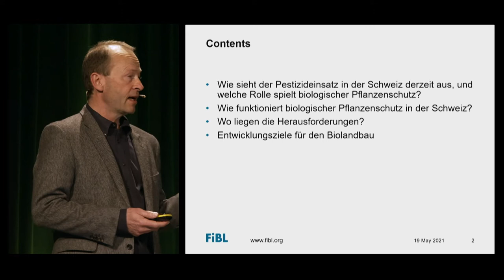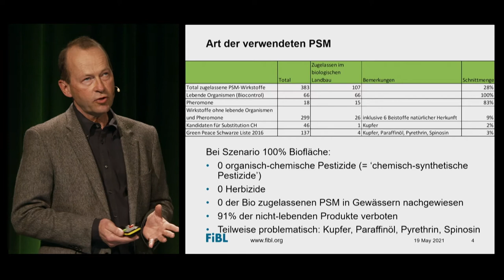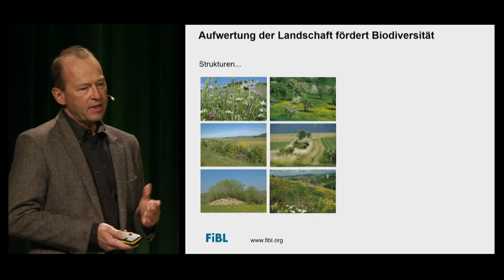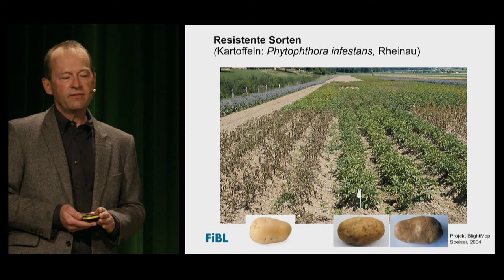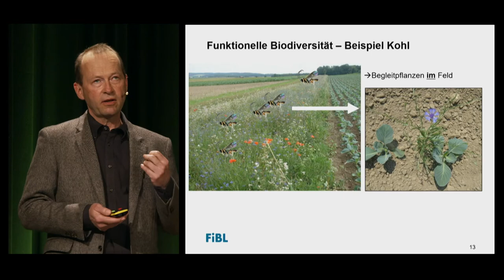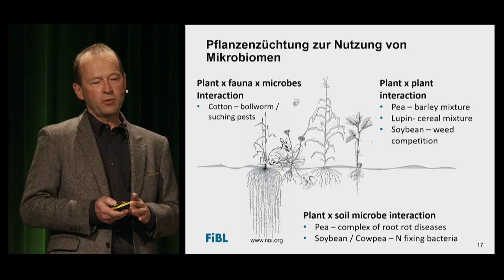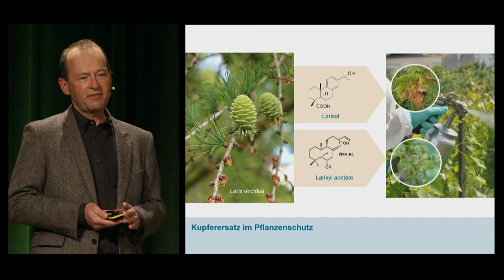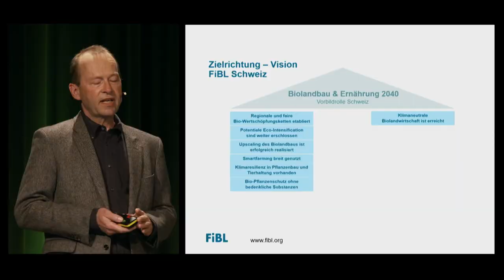Lucius Tamm, FiBL über den Einsatz von Pestiziden in der Schweiz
Eine Zukunft für alle, natürlich
Biovision fördert seit 1998 die Entwicklung, Verbreitung und Anwendung von nachhaltigen ökologischen landwirtschaftlichen Methoden, mit denen Menschen in Entwicklungsregionen sich selber helfen können. Dabei spielt der ganzheitliche Ansatz eine zentrale Rolle: Gesunde Menschen, Tiere, Pflanzen und eine intakte Umwelt sind Ziel in allen Projekten. Biovision ist gemeinnützig und von der ZEWO anerkannt. 2013 wurde die Stiftung Biovision, zusammen mit ihrem Gründer Hans Rudolf Herren, einem führenden Experten für nachhaltige Landwirtschaft, mit dem Alternativen Nobelpreis ausgezeichnet.

Since 1998, Biovision Foundation has been promoting the development, dissemination and application of sustainable ecological agricultural practices, allowing people in the developing world to help themselves. Key is our holistic approach: The health of people, animals, plants and the environment are central aims in all our projects. Biovision Foundation is a charitable organisation in Switzerland (ZEWO certified) and has a legal opinion for 501(c)(3) public charity equivalency in the United States.

The right livelihood Award
In 2013, Biovision and its founder Hans Rudolf Herren won the Right Livelihood Award, also known as the Alternative Nobel Prize.

Un avenir pour tous, naturellement
Biovision soutient depuis 1998 le développement, la diffusion et l'application de méthodes agricoles organiques et durables, permettant aux populations dans les régions en voie de développement de se prendre directement en charge. L’approche globale –axée sur la santé des gens, des animaux, des plantes et de l’environnement – joue un rôle central dans tous ses projets. Biovision est une organisation d’utilité publique à but non-lucratif basée en Suisse et certifiée ZEWO.

En 2013, Biovision et son fondateur Hans Rudolf Herren ont reçu le Right Livelihood Award, aussi connu sous le nom de Prix Nobel Alternatif.